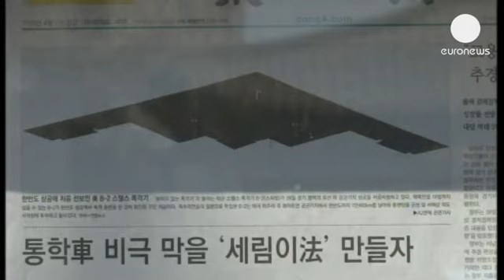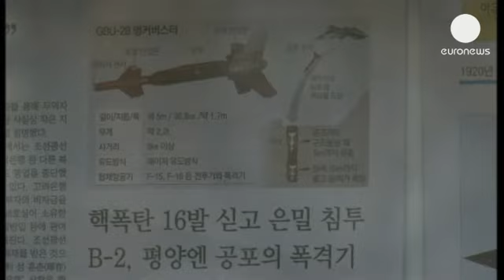اعلام آمادگی کره شمالی برای مقابله با نظامیان آمریکایی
کره شمالی اعلام کرده که چند واحد موشکی خود را برای هدف قرار دادن پایگاه های نظامی آمریکا در کره جنوبی به حالت آماده باش درآورده است.

براساس گزارش ها، کیم جونگ ایل، رهبر کره شمالی همزمان با امضای این فرمان اعلام کرده زمان «تسویه حساب» با آمریکا فرا رسیده است.

با صدور این فرمان، هزاران نفر از نیروهای ارتش این کشور ضمن اعلام حمایت خود از کیم جونگ ایل، در پیونگ یانگ رژه نظامی برپا کردند.

این اقدام در حالی صورت گرفت که چندی پیش، دوبمب افکن توسط نظامیان آمریکایی با پیمودن مسافتی حدود ۱۰هزار کیلومتر بر فراز کره جنوبی به پرواز درآمد.

کره جنوبی و آمریکا توافقنامه جدیدی برای اقدام نظامی مشترک علیه کره شمالی امضا کرده اند.

تنش های بین المللی در برابر کره شمالی از ماه فوریه سال گذشته و پس از اقدام این کشور به پرتاب یک موشک دوربرد آغاز شد.
این اقدام، تحریم های جدید بین المللی علیه کره شمالی را در پی داشت.